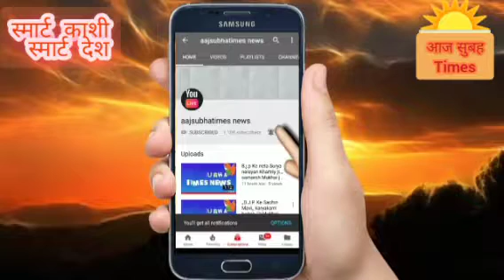देशवासियों कोरोना बैकशीन लगवाये महिला हो या बुजुर्ग सभी लोग कोरोना बैशीन लगवाने जरूर जाये गावों के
सभी देशवासियों कोरोना बैकशीन लगवाये महिला हो या बुजुर्ग सभी लोग कोरोना बैशीन लगवाने जरूर जाये गाव ब्लॉक जिला चिकित्सालय  केंद सभी से अपील